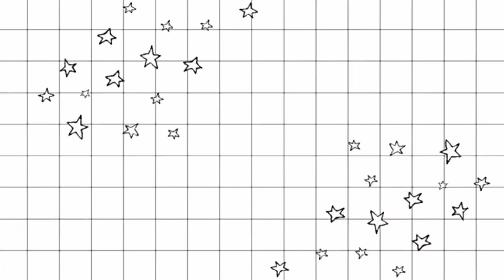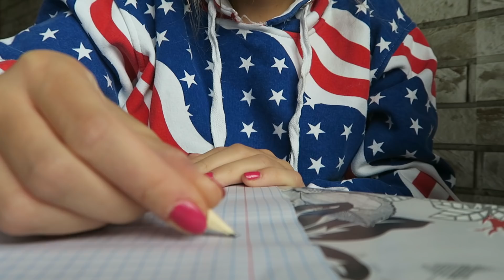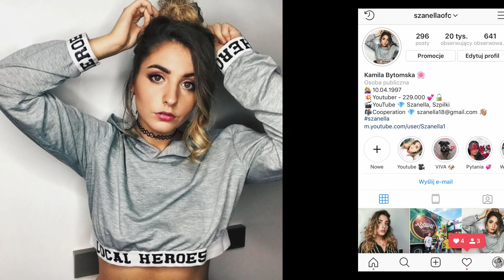PIERWSZY DZIEŃ SZKOŁY VS OSTATNI 😂 Szanella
FILMY W KAŻDĄ ŚRODĘ O GODZINIE 18:00 I SOBOTĘ O 10:00 !
• Hej! Dzisiaj całkiem inna produkcja na moim kanale, jeśli chcecie więcej dajcie kciuka w górę :) Chcę wam umilić te ostatni dni wakacji, oby film się sprawdził! Buziaki i miłego oglądania :)
♥ Rozwiń ♥

muzyka:
♥ Kamila Bytomska ♥